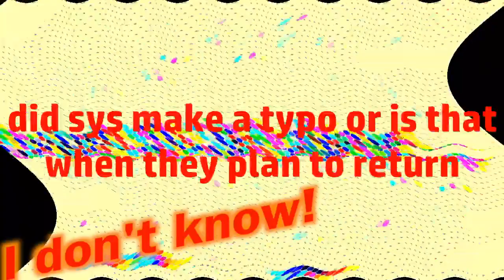Timmy, make a round now.